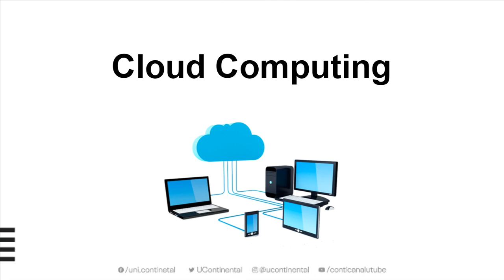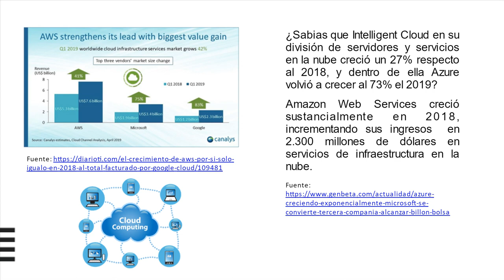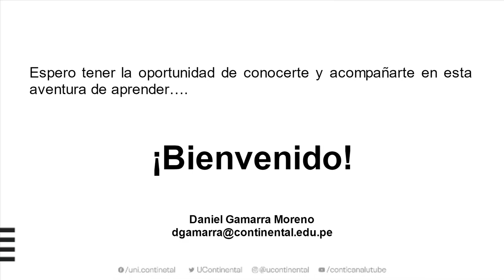Presentación de la Asignatura: Cloud Computing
Video motivador Cloud Computing.
Docente: Daniel Job Gamarra Moreno